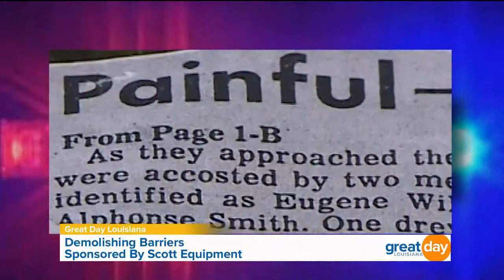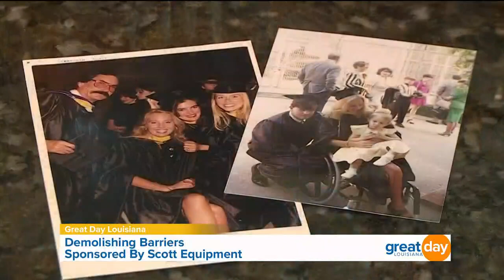Demolishing Barriers: Miss Wheelchair America